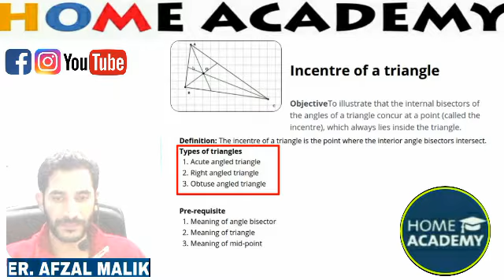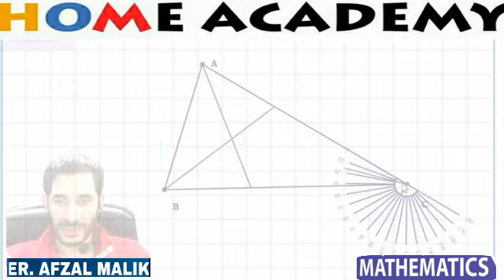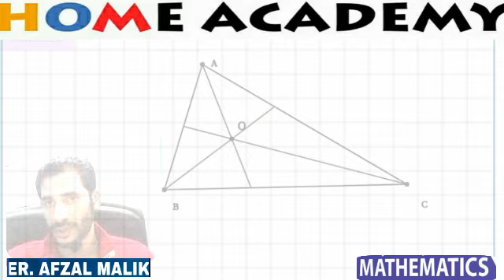Incentre of triangle class 9th Mathematics by home Academy